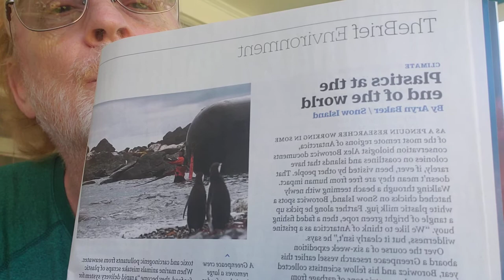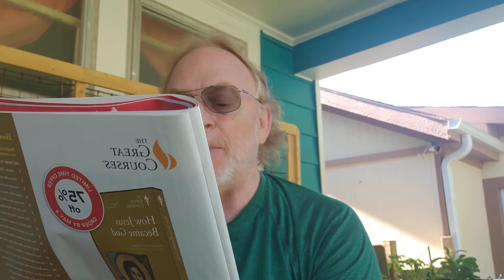Plastics, POLLUTION, a time bomb?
plastic pollution and debris in Antarctica shows how much damage we are facing due to plastics...soon we will have more plastics than fish in the ocean